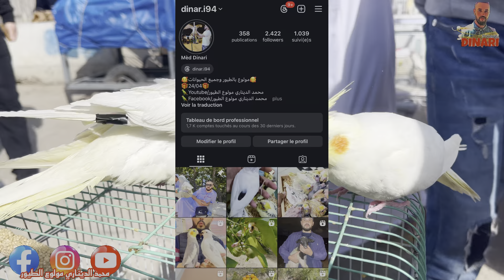17 mars 2024 جولة بسوق الطيور بطنجة 🇲🇦 أثم.نة جميع طيور الزينة